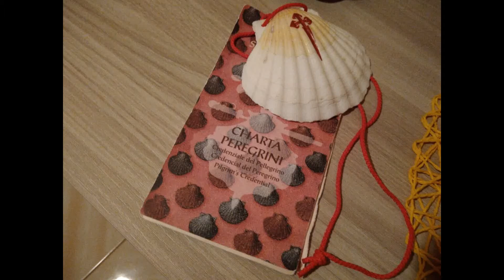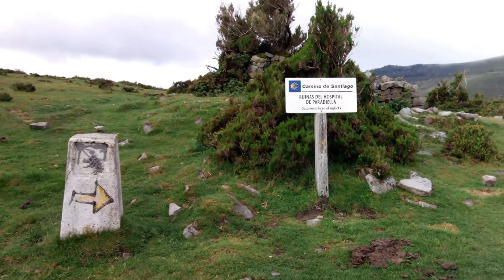Il mio Camino Primitivo - Maggio 2017 1° Parte